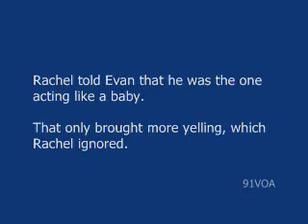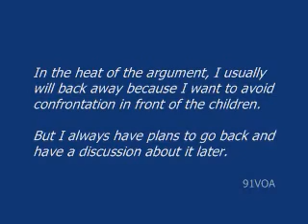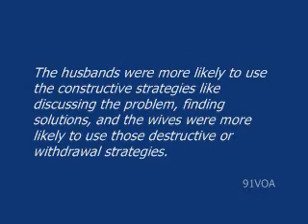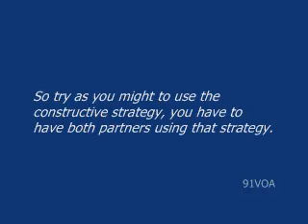[91VOA]What a Couple's Arguing Style May Say About Their Marriage